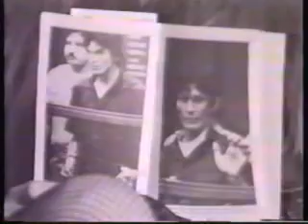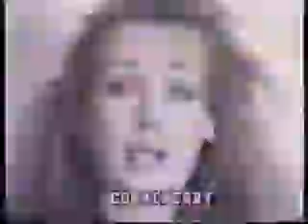Commentary by Dr. Nancy Heitzeg / Subject: A/C-D/C (1991)